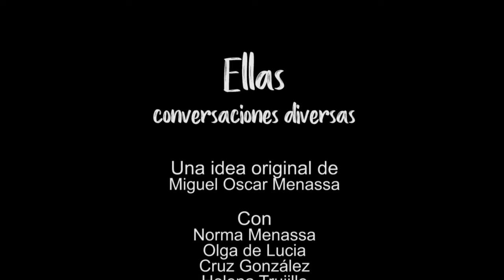7 ELLAS, CONVERSACIONES DIVERSAS: LA VEJEZ